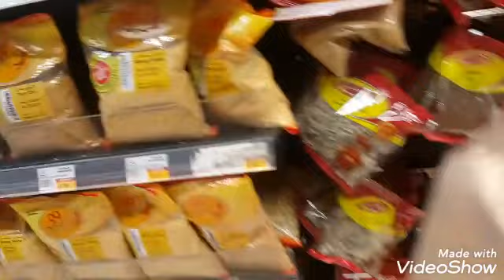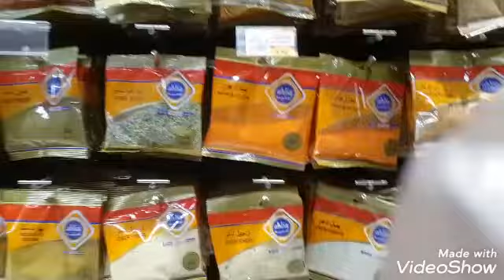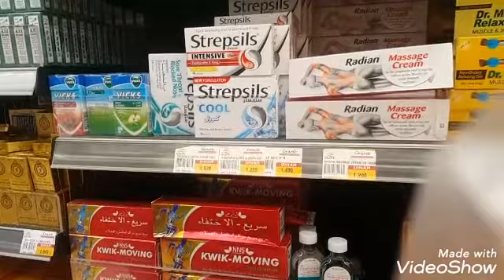I WANTED TO WHICH MARKET HAVE AVAILABLE SATAR TEA GUYS